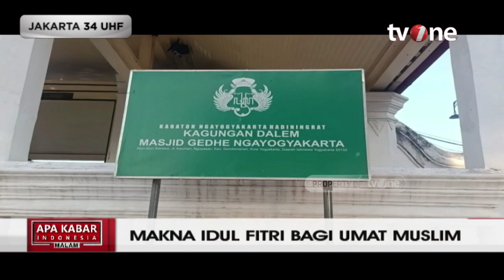Ustadzah Qotrunnada: Kita Harus Menjaga Hubungan kepada Allah dan Manusia | AKIM tvOne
AKIM, - Ustadzah Qotrunnada: Kita Harus Menjaga Hubungan kepada Allah dan Manusia | AKIM tvOne

AKIM01